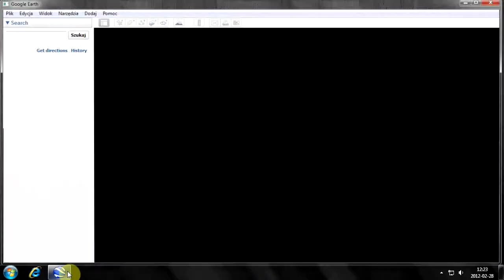Oznaczanie miejsc w programie Google Earth